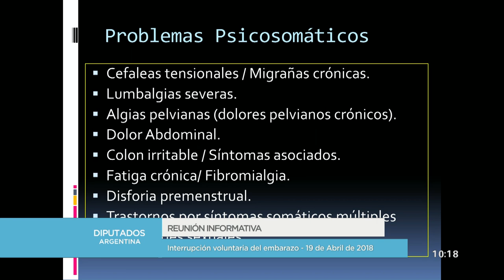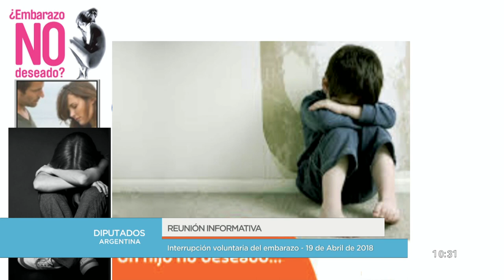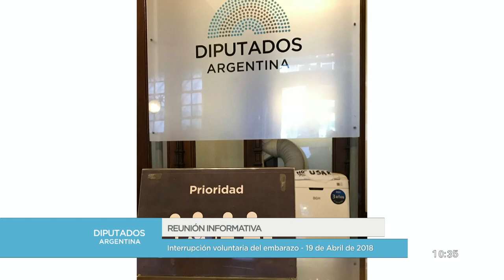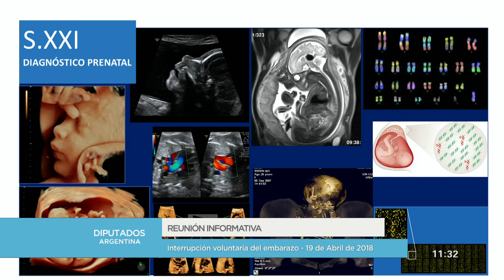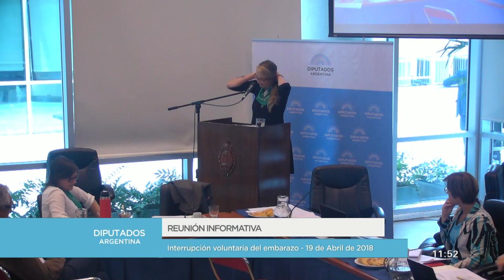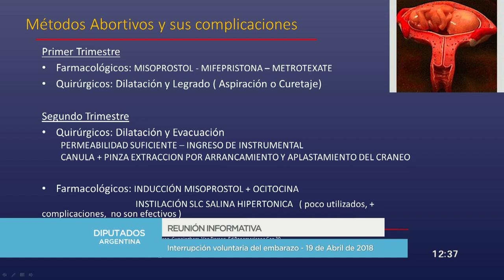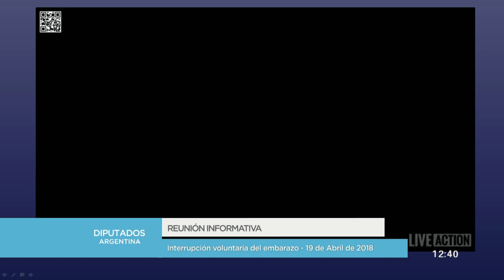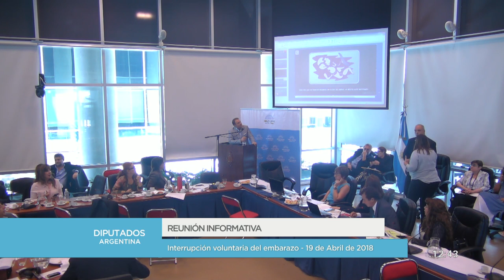PONENCIAS A FAVOR Y EN CONTRA - 1ra. Parte - 19 de Abril de 2018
INTERRUPCIÓN VOLUNTARIA DEL EMBARAZO:

Régimen de interrupción voluntaria del embarazo. Expositores.

ALEJANDRO VIDELA  4:10
ALICIA STOLKINER  12:17
JUAN JOSE CUADRO MORENO  18:53
ANALIA MESINA  26:37
LUIS DURAND  31:46
DANIEL TEPPAZ  41:09
HUGO ESTEVA  49:25
MARIA PAULA BOTTA  57:10
MANUEL LUIS MARTI  1:04:56
MARIANA MASCARDI  1:13:35
CECILIA GOODALL  1:20:05
MARÍA GABRIELA PEREIRA  1:28:04
SOFIA GRINENCO  1:35:13
MARÍA CELESTE ALARCÓN  1:41:25
MARIA SUSANA MANIERI  1:49:11
ANA PAULA FAGIOLI  1:57:03
HERMANA THERESA VARELA 2:04:39
MARINA GRAZIOSI  2:14:11
BARBARA FINN  2:24:09
PABLO DALMASSO  2:31:37
FRANCISCO TURRI  2:39:15
LEANDRO CAHN  2:51:23